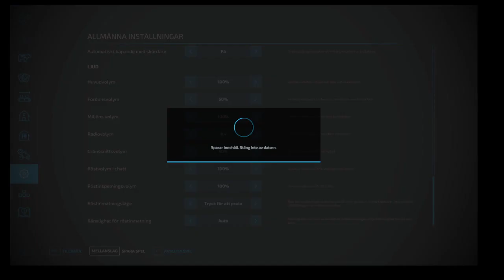Platinum Expansion FarmingSimulator22 fixar lite